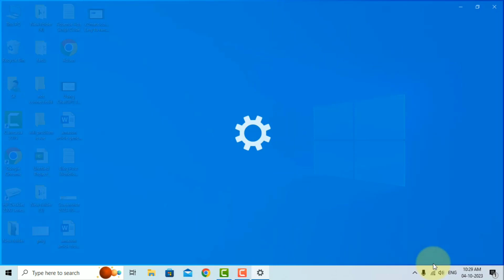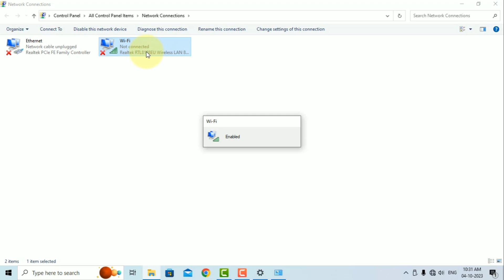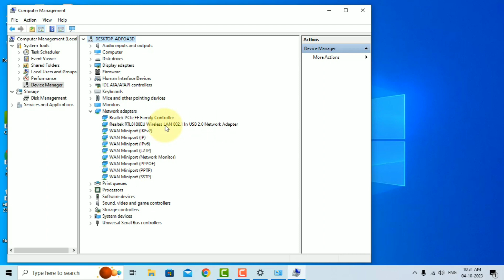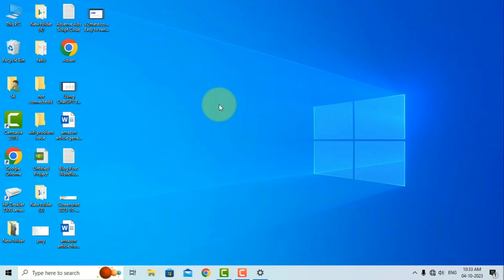Not Connected | Fix Wifi Not Showing windows 10/11 Settings | Wifi Problem Solve | Tips and Tricks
wifi option not showing in windows 10
wifi not showing in windows 10
wifi option not showing on windows 10
wifi option not showing in settings on windows 10
fix wifi not showing in settings on windows 10
how to fix wifi option not showing in windows 10
wifi missing windows 10
wifi option not showing on windows 11
wifi icon missing windows 10